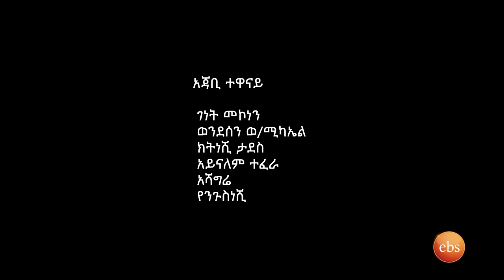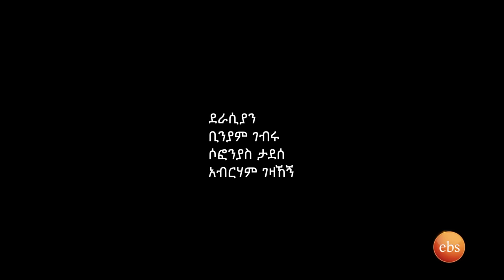/በስንቱ/ Besintu EP 2 "ህልም እንደፈቺው"